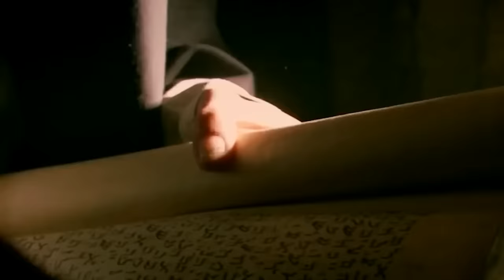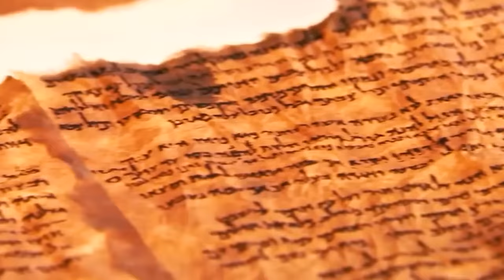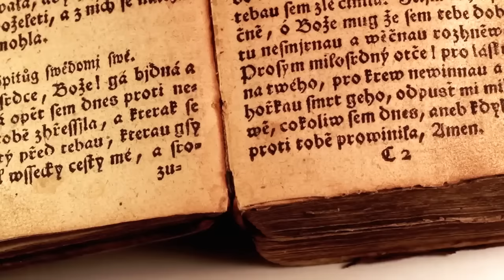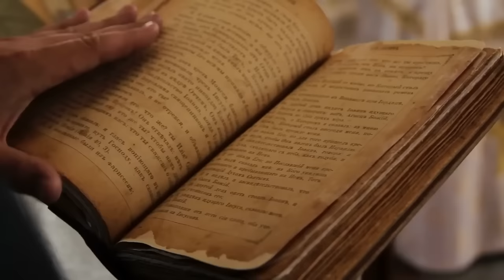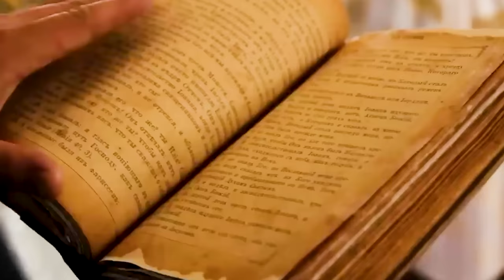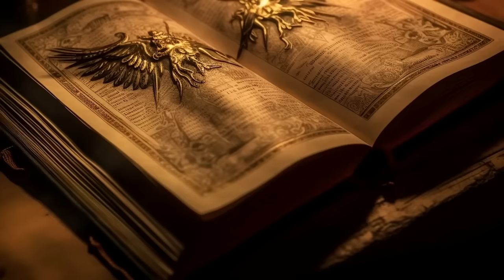Cartea Lui Enoh: Secrete Ascunse Necunoscute Pana Acum!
Pregătește-te să explorezi cele mai interesante lucruri și cele mai recente descoperiri de la noi si din lume! Canalul nostru este creat exclusiv în scopuri de divertisment, bazat pe fapte si descoperiri recente.